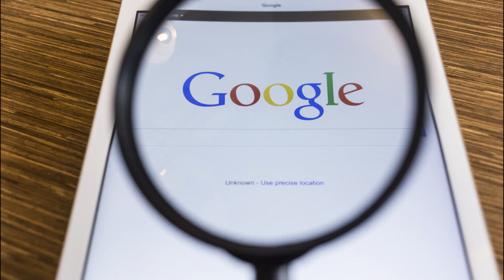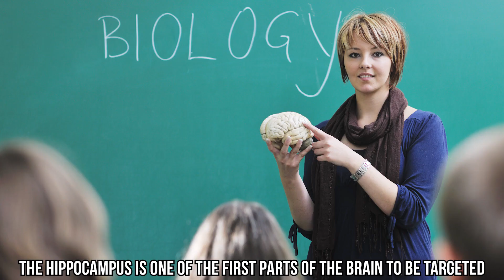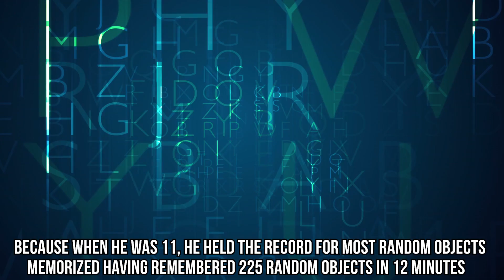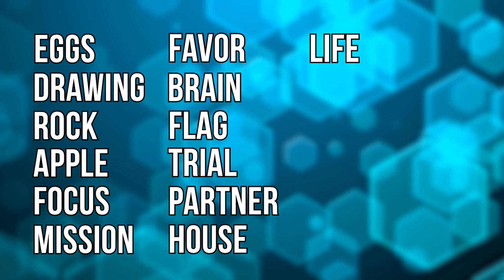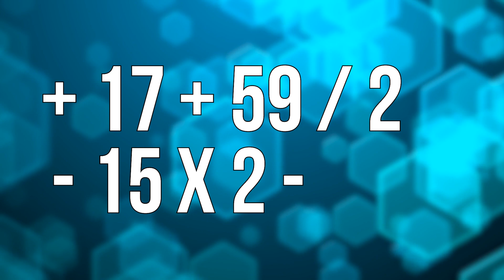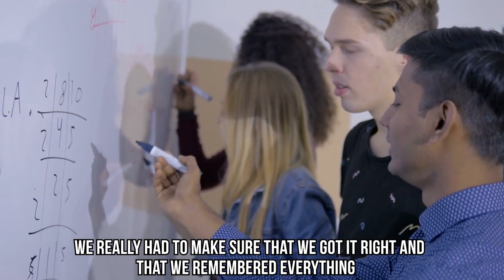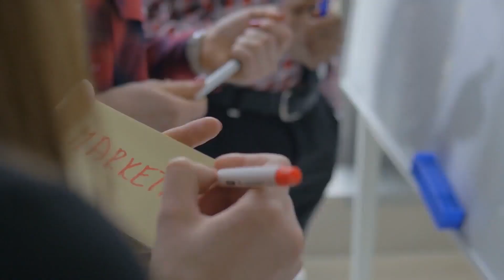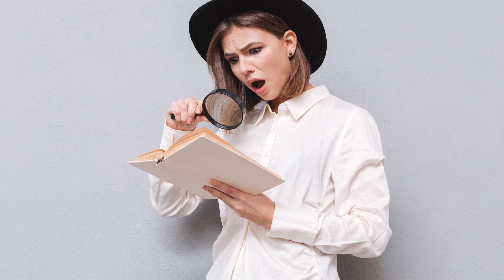9 Out of 10 People Fail This Photographic Memory Test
How good is your memory?!
A lot of us like to think that we've got good memories. So today, we are going to put how well you remember things to the test with a memory quiz, or to be more accurate, a collection of them. These little quizzes can seem to be a bit difficult, but they can be done, although the thing about what we are going to show you today is that 9 Out of 10 People Fail This Photographic Memory test.

Do you see company logos all the time? We think you do. You might even be in a place where there are those sorts of emblems. But here's the thing - if we showed you one that was wrong, would you notice? We are so used to seeing them that sometimes we forget about their details. We've got a little quiz about that.

What do you think is the longest thing you can remember? Well, in India, a young man called Nischal Narayanam has been able to enter the Guinness Book of World Records twice because of the way in which he remembers things. We are going to tell you a bit about him here, too - but we'll also give you a memory test to do, so pay attention.

We'll also be looking at how colors can combine to give you something, a game from the early 20th century, something involving emojis,  a math quiz, and many more.